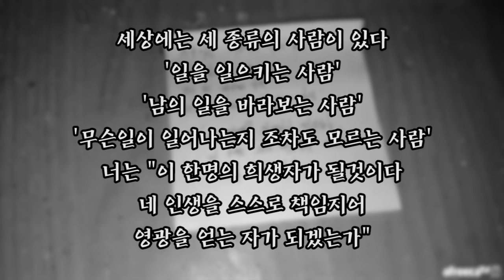카메라에 포착된 애기귀신.. 그런데 모습이 .. - [또치와마이콜, 아프리카공포방송, 레전드,공포실화, 공포영상, 무속인, Korea Ghost]